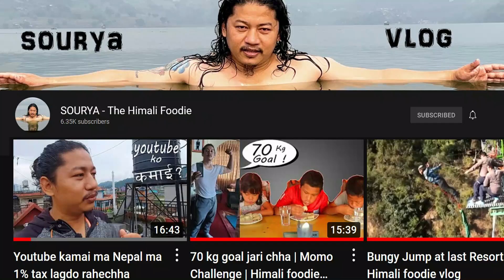Whole fish Jhol, | Mukbang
"Naya Vlog"

Namaste! My name is "SOURYA " and I welcome you all to Himali Foodie.